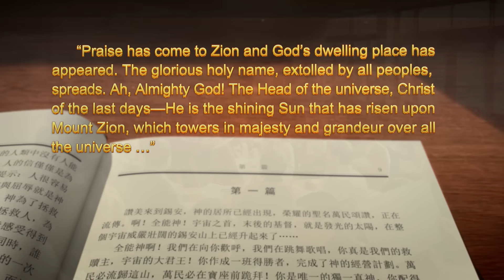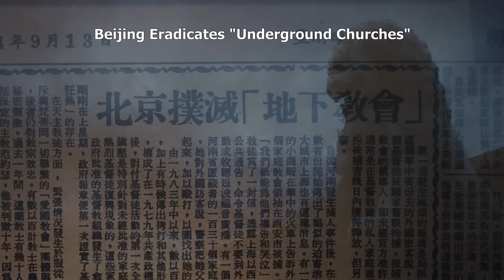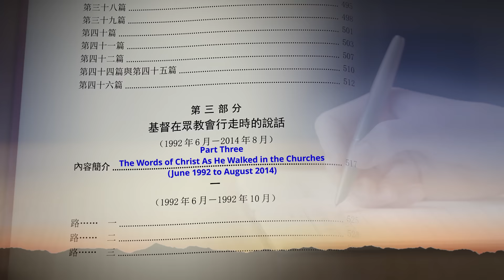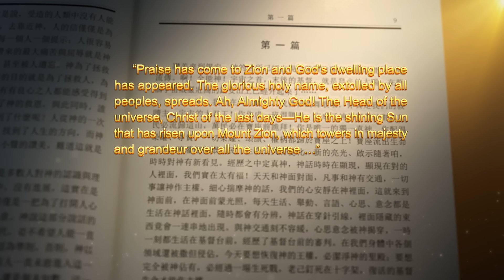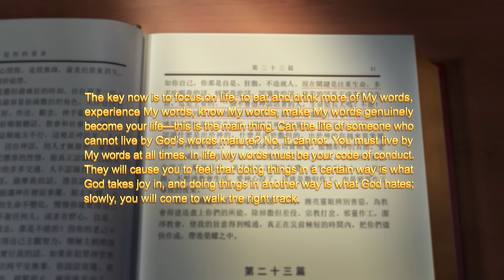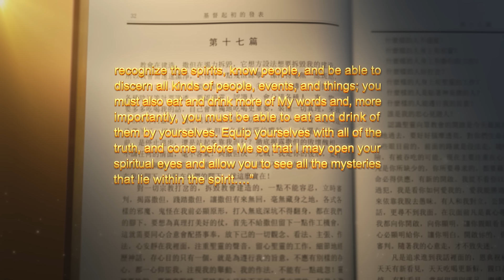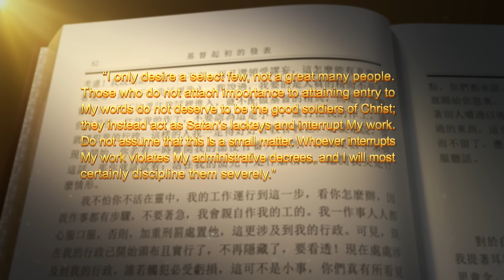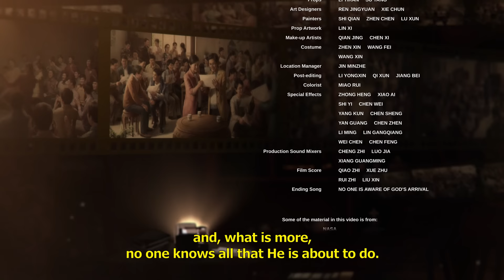Documentary of The Church of Almighty God | The Appearance and Work of Almighty God (Part 1)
Two thousand years ago, the Lord Jesus said, "Repent: for the kingdom of heaven is at hand" (Matthew 4:17) and promised, "I come quickly" (Revelation 22:7). Through two thousand years of hoping, and through two thousand years of waiting…, generations of Christians had been eagerly looking forward to the Lord Jesus' return. All of mankind yearned for the Savior to arrive and bring about the complete salvation of humanity. Just when the world was at its darkest, when Satan's evil forces were at their most savage and ferocious in their resistance against God, dawn broke in the East—in China. In 1991, that extraordinary year, the incarnate Son of man, Almighty God, appeared in the house churches to express the truth and to do work. There He began to carry out the work of judgment beginning with the house of God.
This documentary primarily depicts the true history of how Almighty God appeared among the house churches and began to do His work and utter His words. As the chosen ones have shared in these present-day words of Almighty God, they have gradually come to understand the truth, gain a path to practice, and enjoy the bliss and freedom brought to mankind by the Holy Spirit.